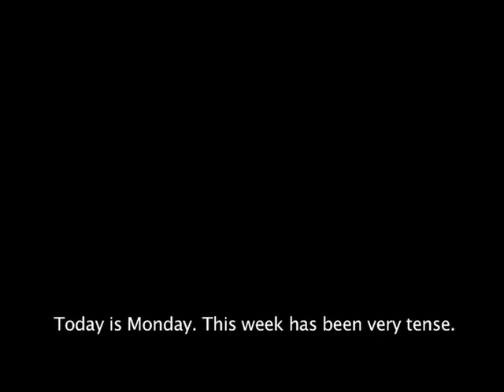Wanderlei Silva out of UFC 116 for injuries Video Blog Message to fans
Wanderlei Silva talks about the unfortunate series of events that happened at the last weeks of his camp in preparation to fight Yoshihiro Akyiama at UFC 116 on Wanderlei's birthday July 3. He talks about his injuries, upcoming surgeries, and ask for support from his fans.